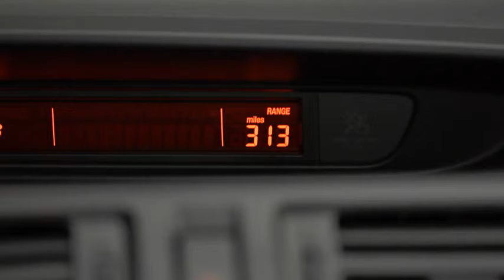Mazda5 Trip Computer